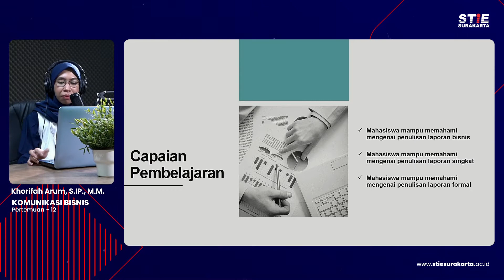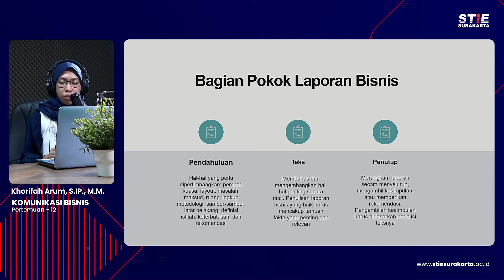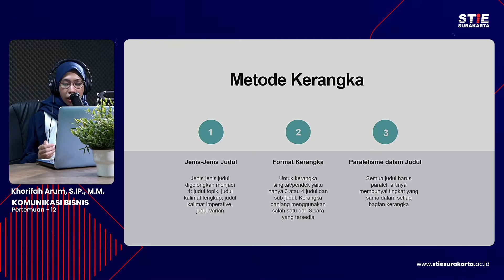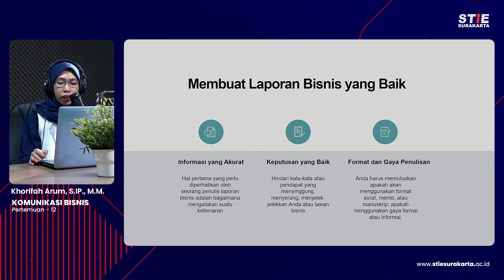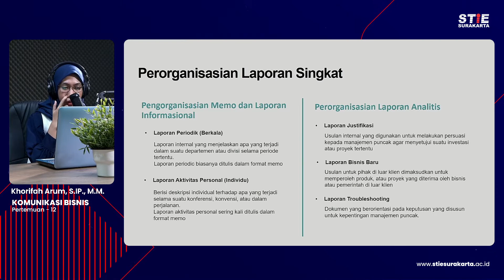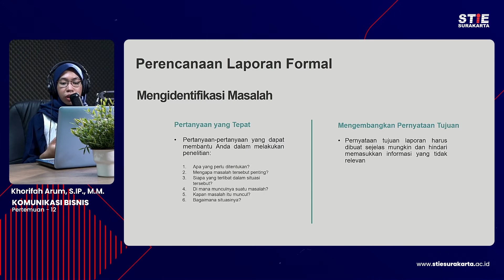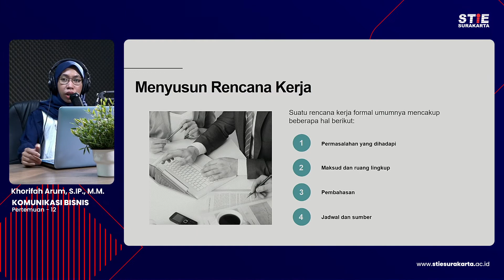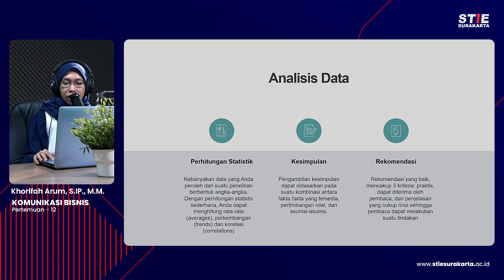Komunikasi Bisnis - 12 Khorifah Arum